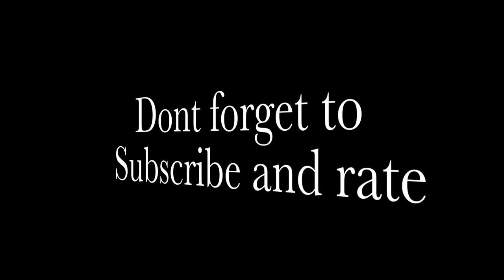Makeup look inspired by "The Hunger Games"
This look was inspired by the gold mockingjay in the ring of fire on the cover of the hunger games.